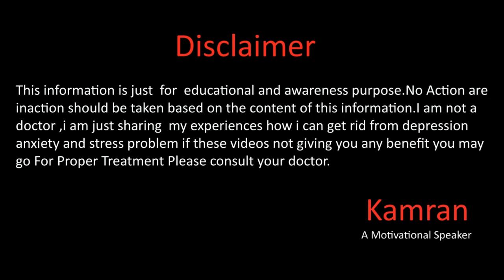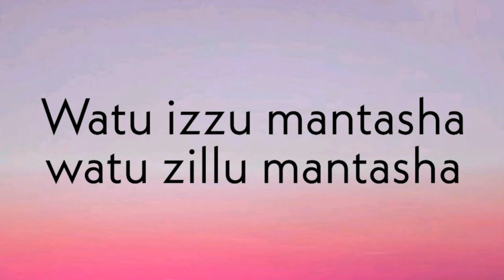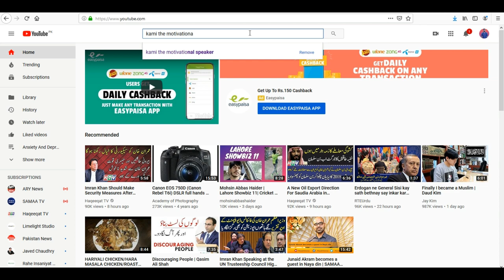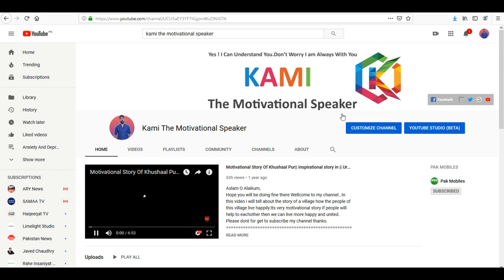Positive Reviews Episode 3